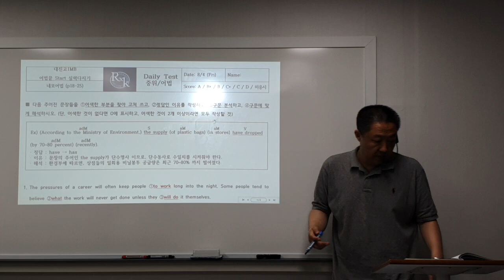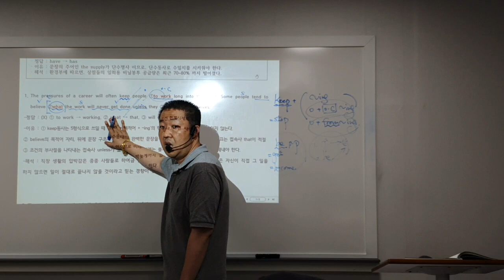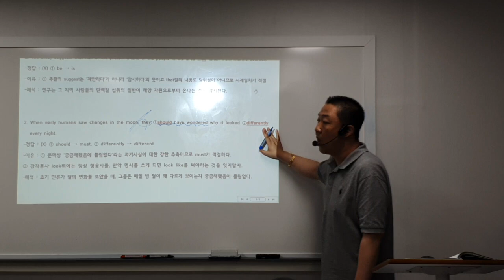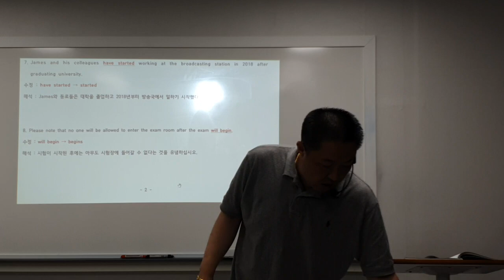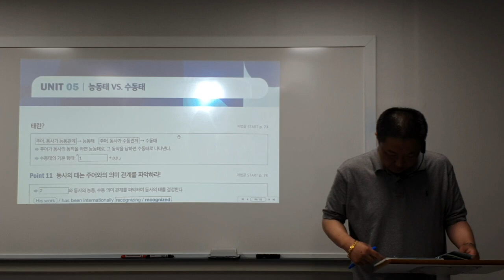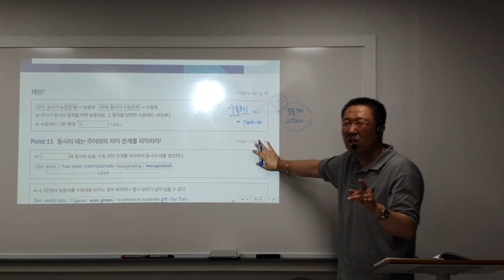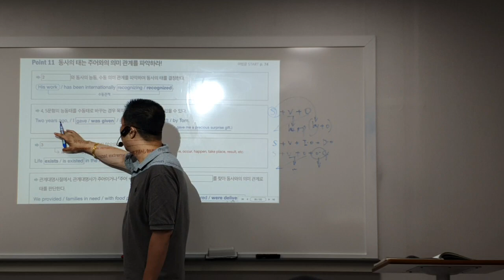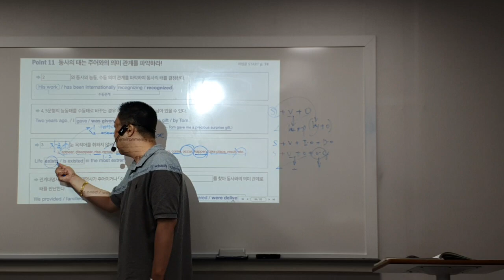23_08_04_대진고1MB_어법_파일1/2